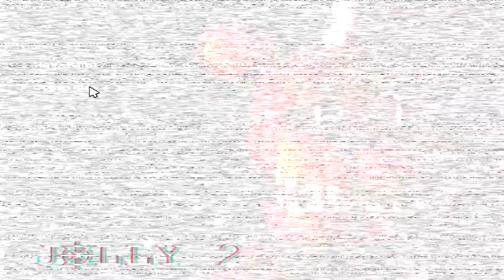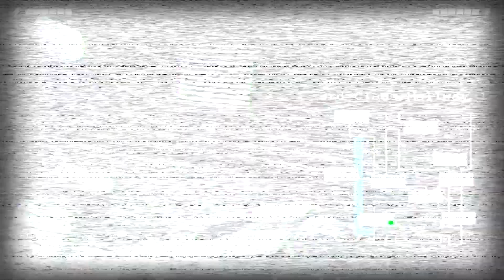JOLLY 2 ep 3 night 5 =hell :)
this is horror